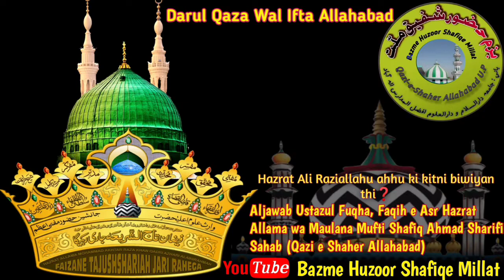Hazrat Ali Raziallahu ahhu ki kitni biwiyan thi❓Aljawab Mufti Shafiq Ahmad Sharifi Sahab (Allahabad)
Hazrat Ali Raziallahu ahhu ki kitni biwiyan thi❓